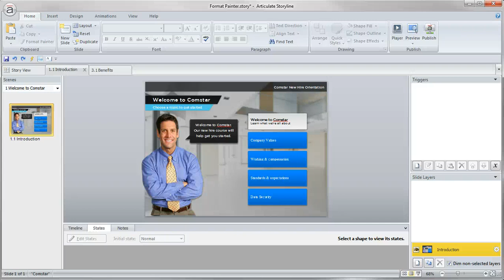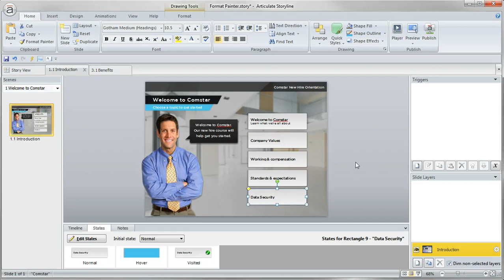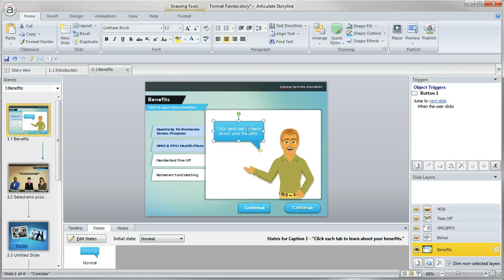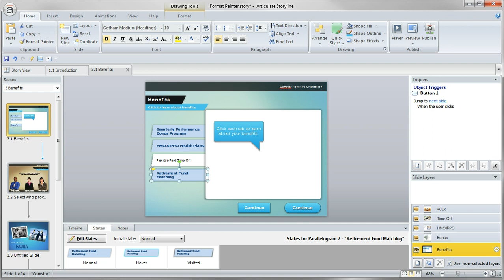Articulate Storyline tutorial: Tips for turbocharging your workflow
In this tutorial we'll show you how to use the Format Painter to get your e-learning elements to look and act just the way you want.

Manually replicating the same set of effects for many objects is slow, tedious, and gets old really fast. Fortunately, the Format Painter tool in Articulate Storyline applies effects in a snap, so you can avoid a lot of repetitive grunt work.